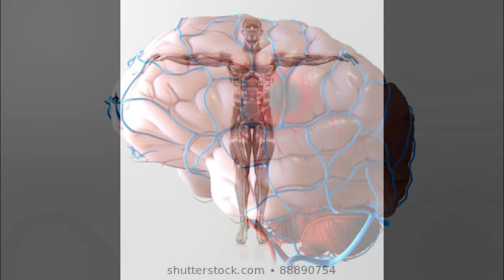উচ্চ রক্তচাপ কি?/উচ্চ রক্তচাপ কেন হয়?/উচ্চ রক্তচাপ কমানোর উপায়কি?/High Blood Pressure/HYPERTENSION